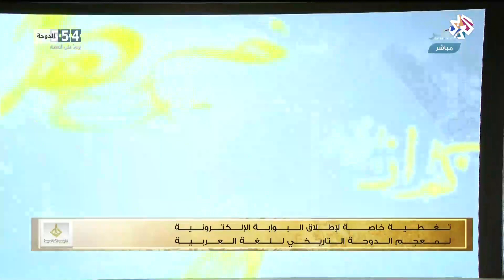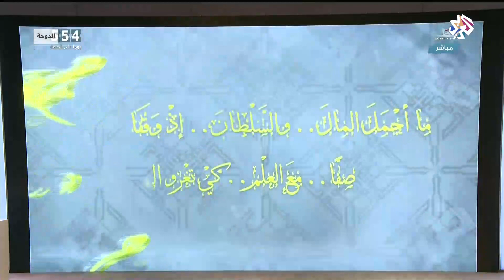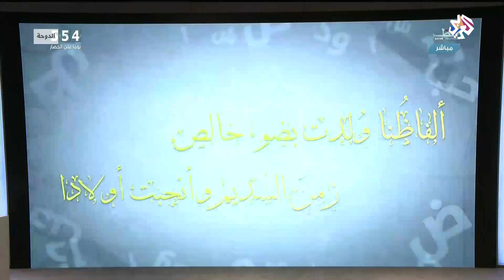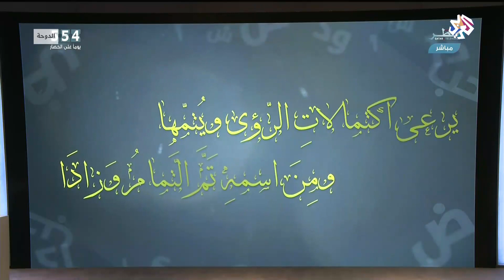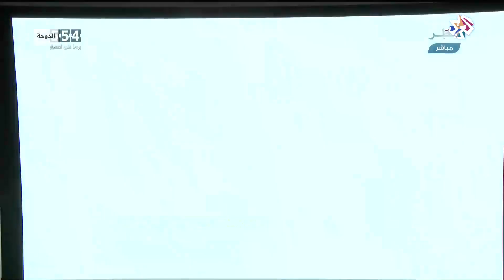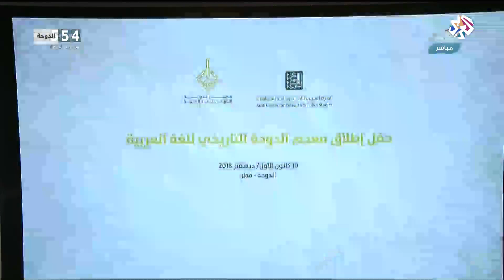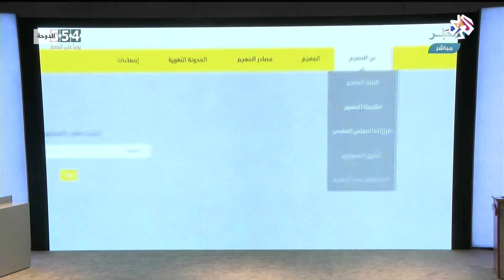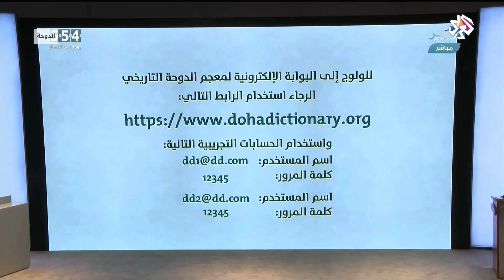تغطية خاصة | أمير دولة قطر يشرف على فعاليات البوابة الالكترونية لمعجم الدوحة التاريخي للغة العربية